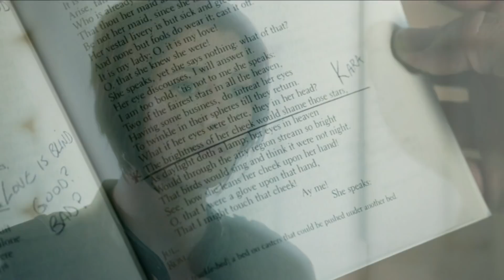Earth || Kara and Mon El (3x15)